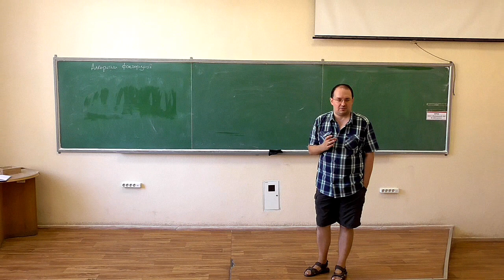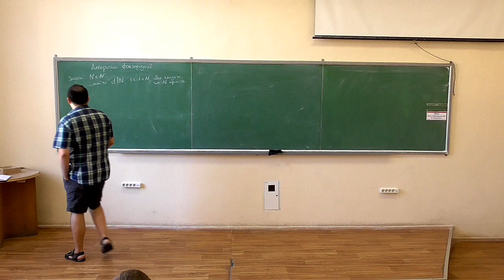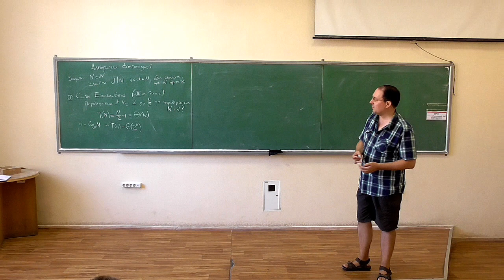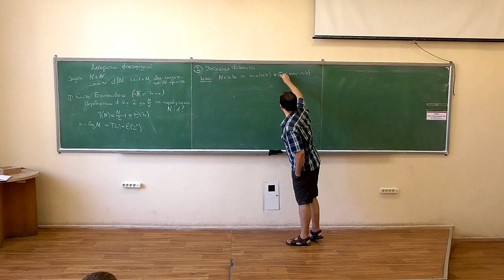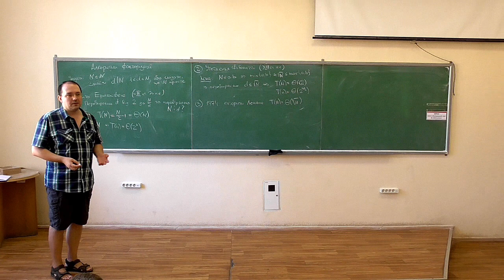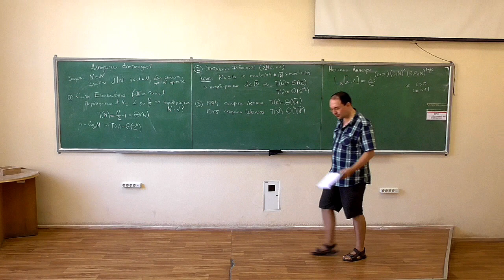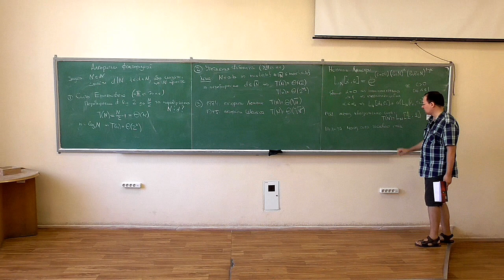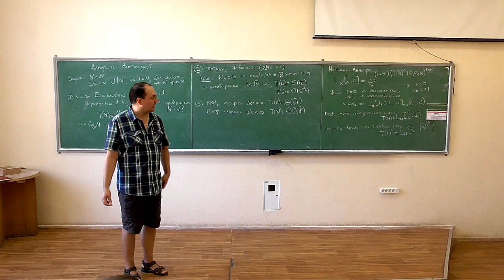Основи аналізу алгоритмів, лекція 02-3: алгоритми факторизації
Розглянуто такі питання:
-- задача факторизації;
-- сито Ератосфена та уточнення Фібоначчі;
-- складності сучасних детермінованих алгоритмів факторизації;
-- нотація Ленстри;
-- складності сучасних субекспоненційних алгоритмів факторизації.